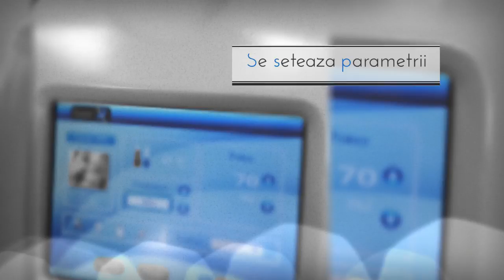Tratamentul de indepartare a tatuajelor cu Laser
Cauti o solutie rapida si sigura de eliminare a tatuajelor? Indeparteaza-le prin procedura cu Laser,  efectuata de medicii specialisti de la Bonton Beauty&Medical Center.
Consultatia dinaintea tratamentului este oferita gratuit!
Adresa: B-dul Camil Ressu, nr. 49, sector 3, Bucuresti
Daruim frumusete!